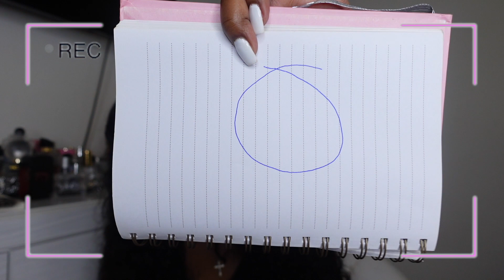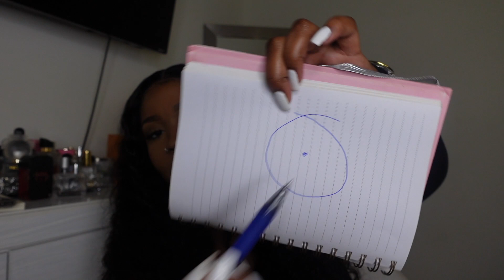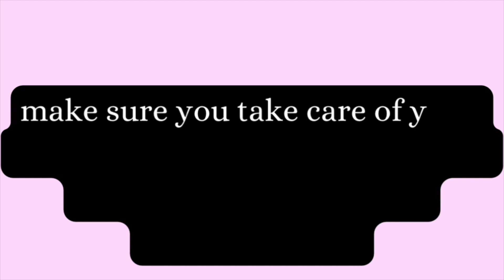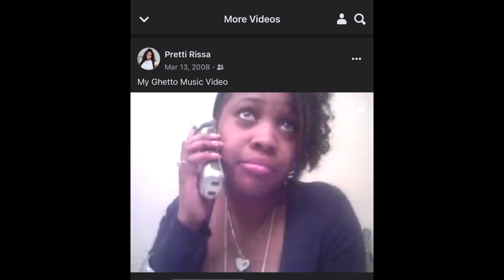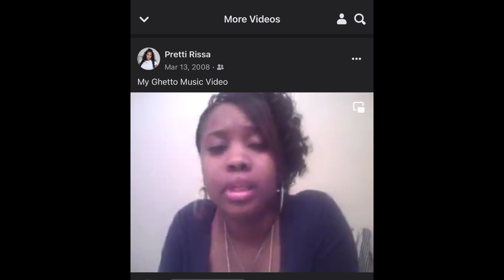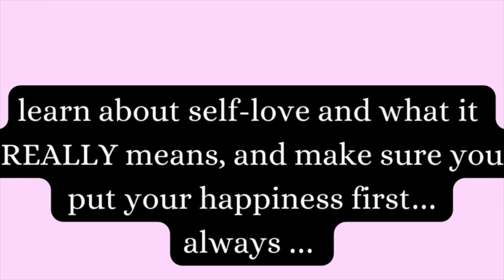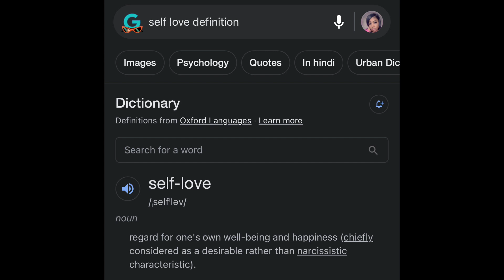The HARD TRUTHS I wish I knew in my 20s 🤯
In today’s video I am sharing the 5 things I wish I knew in my 20s. These things would have definitely helped me improve my life.  I wanted to share what I know in hopes of helping someone else navigate through their 20s . 😘

Find and follow me on other my other social platforms :)

-Time Stamps -
00:00 - Intro
00:56 -Welcome back
01:11 - Hey
02:42 - It won’t matter later
06:23 - Body changes
09:47 - Find your passion/dream
16:45 - Wait to settle down
21:50 - Self-Love
28:26 - I hope you learned something today